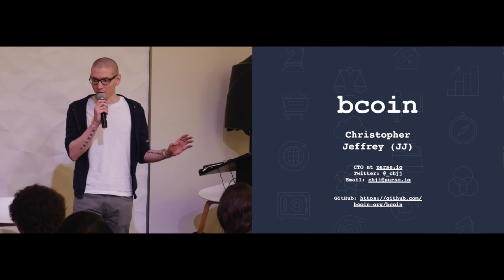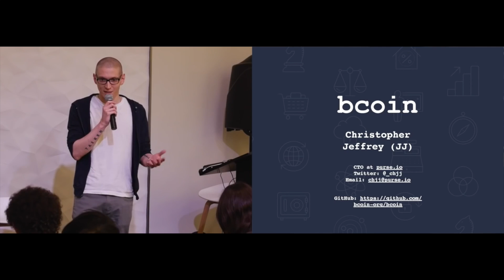bcoin Roasts the Core Devs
JJ gets a little testy with the core devs.